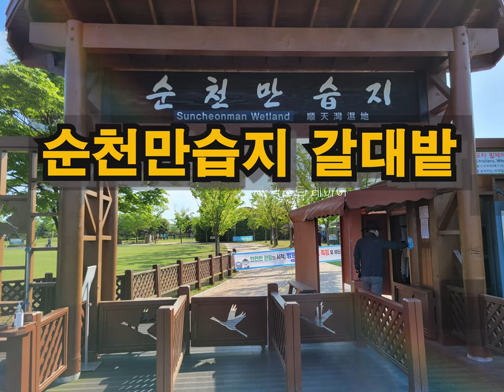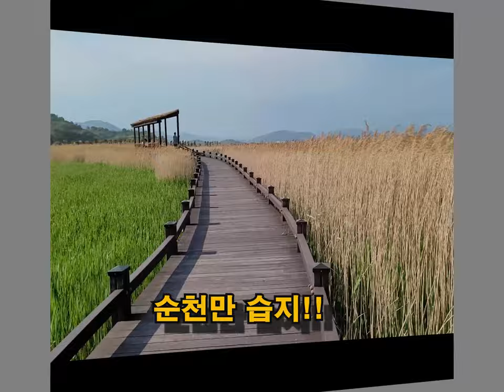순천만습지 갈대밭! 사람과 자연이 하나되는 순천만 습지의 힐링타임!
유네스코 생물권 보전지역인 순천만습지!
시원한 바람을 맞으며 갈대밭을 산책하는 힐링시간!
끝없이 펼쳐지는 멋진 갈대를 바라보면서 걷는 힐링산책!